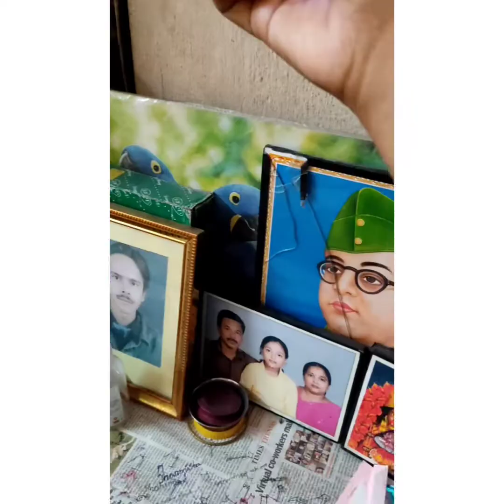Today's my vlog.. Review Reception look😍😍😍😍😍😍😍😍😍😍😍😍😍😍😍😍